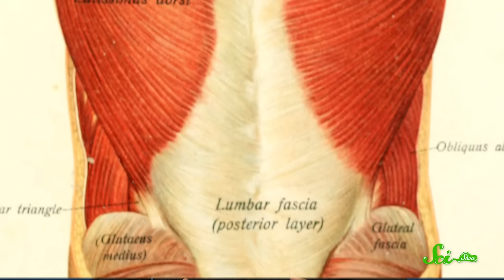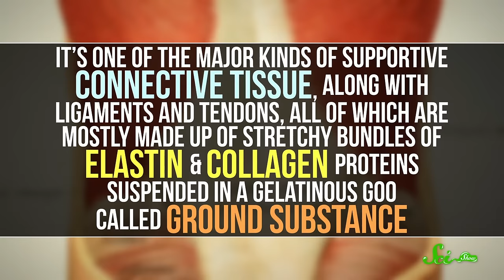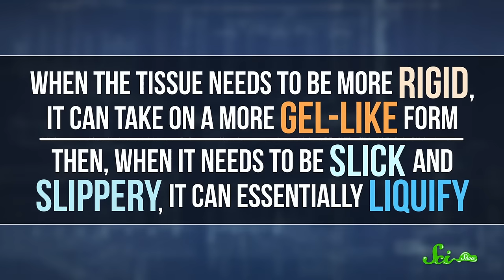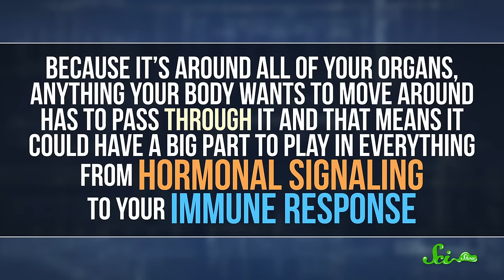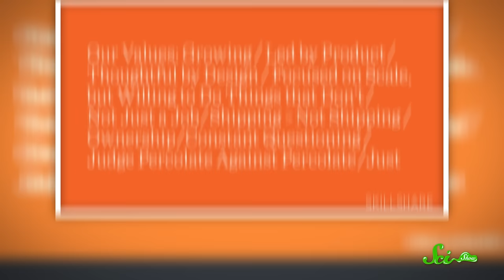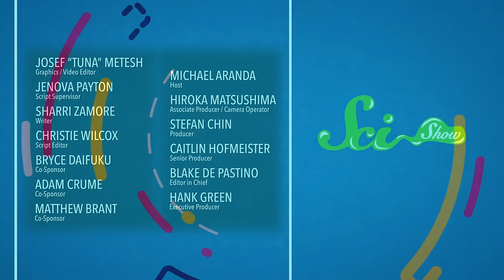Fascia: The Body's Remarkable, Functional Glue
There’s a connective tissue running all throughout your body that not only holds all your muscles and organs together, but also has sensory and mechanical properties that may explain some poorly understood medical phenomena.